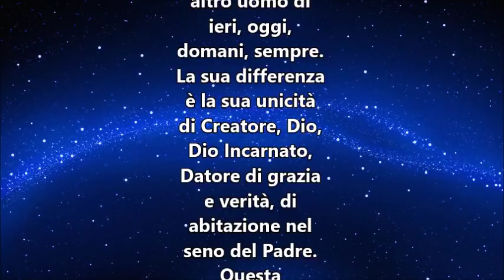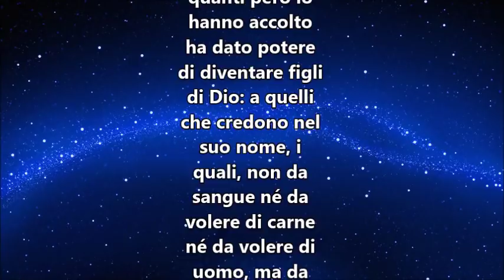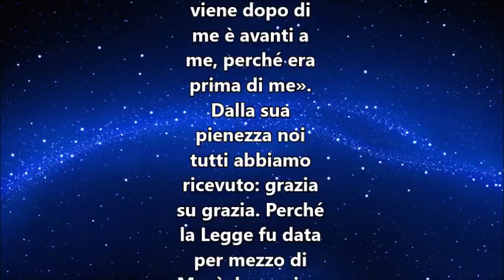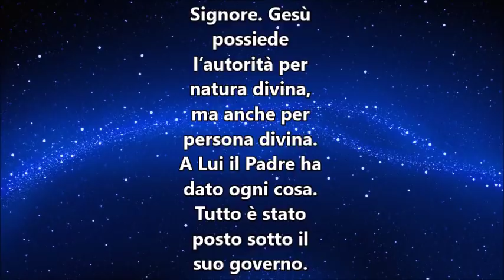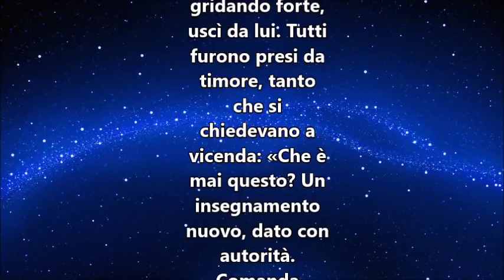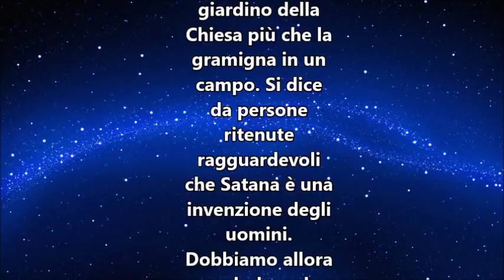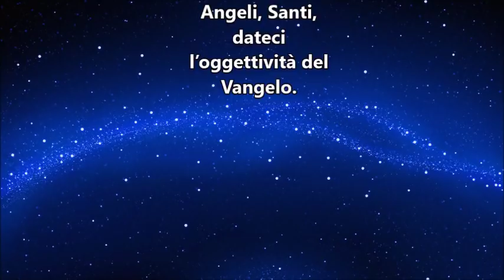IL VANGELO DEL GIORNO 28 GENNAIO 2018